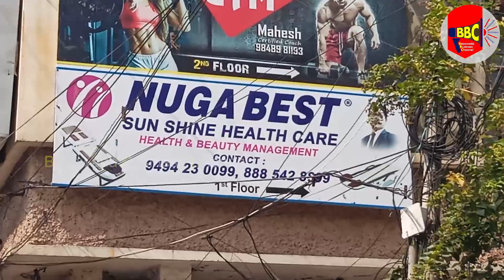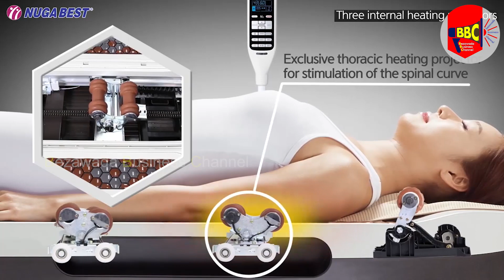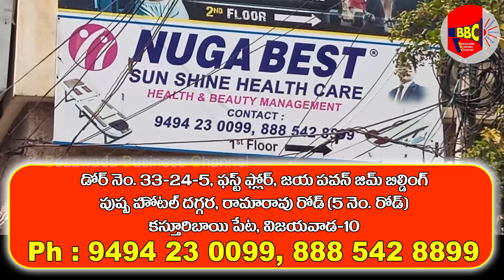మనకొచ్చే చాలా సమస్యల్ని ఇంత సులువుగా తగ్గించుకోవచ్చని మీకు తెలుసా?! | NUGA BEST- RAVI RAMESH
BezawadaBusinessChannel- 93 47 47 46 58